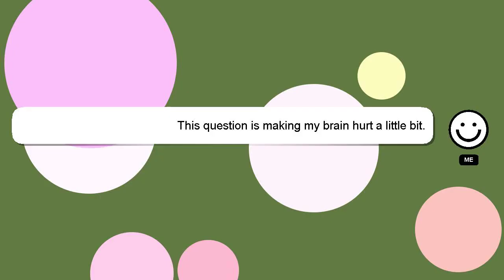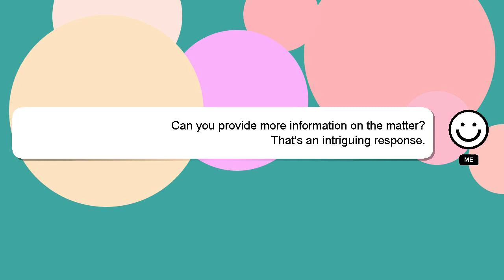How to enable numbers on iphone keyboard?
Here's a brief description of who I am, Greetings, my name is Delphi. I am available to help you find solutions to your inquiries. - How to enable numbers on iphone keyboard?

Your answer will be recognized and valued, and I will 'heart' it to show my appreciation.

*2 What we are experimenting :*